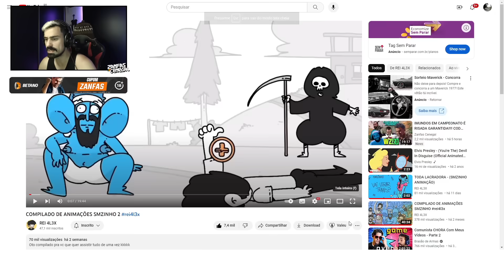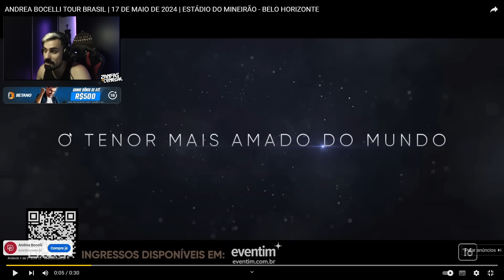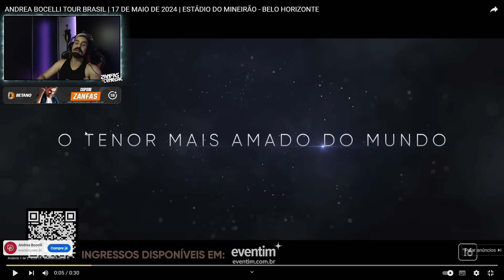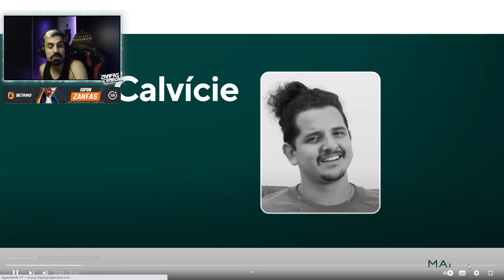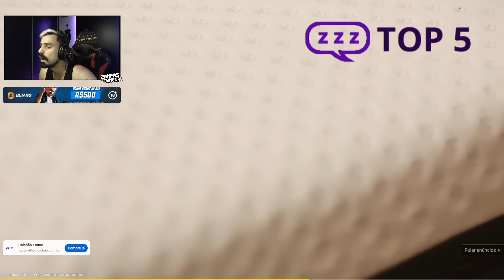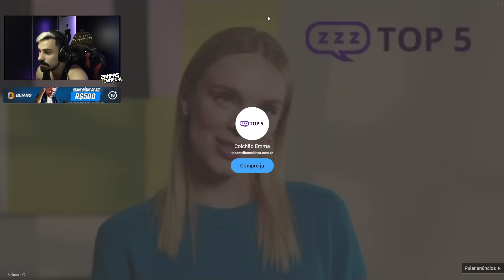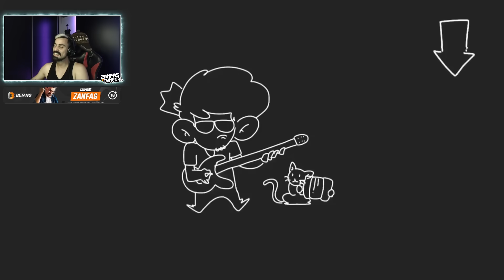ZANFAS REAGE "COMPILADO DE ANIMAÇÕES SMZINHO 2" Rei 4l3x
Ah olá, aqui quem fala é o Cyprio, esse é o canal de Clipes oficial do zanfas.

Caso você possa, divulgue o video.Para não perder nenhum video, somente clicar no sininho que você será notificado a todo video postado aqui no canal,  e seja feliz

Clipe tirado da live do: zanfas_cenegal​​